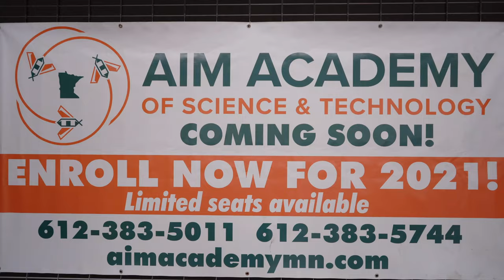Iskuulka Aim Academy of science and technology oo laga furey magaalada Minneapolis